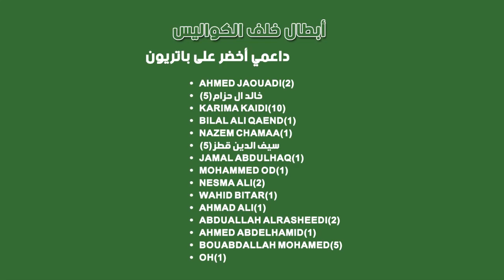التفكير الجانبي كتاب ادوارد دي بونو